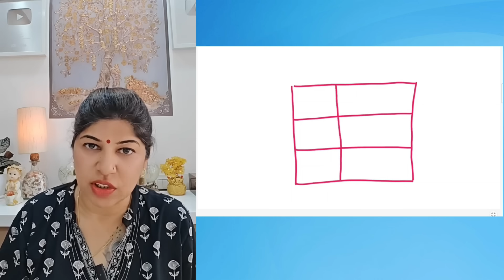पैसे को आकर्षित करने के लिए 1 Powerful नंबर | Induuji Ke Remedies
पैसे को आकर्षित करने के लिए Angel Number Yantra | Angel Number for Money | Induuji Ke Remedies

Indu Ahuja is an Astro Television Celebrity. Indu Ahuja has been Brand Ambassador for the show "Bhavishyaphal Sitaron Se Hal" and "AstroChannel".She has done shows on  IndiaTv, News24, Sahara, Zee Anmol, Zee Smile, Zee Khana Khazana, and 9X. She is Professionally trained in Crystal Ball Gazer and Pendulum Dowser,Vastu,Fengshui Expert, Tarot Card Reader and Numerologist.